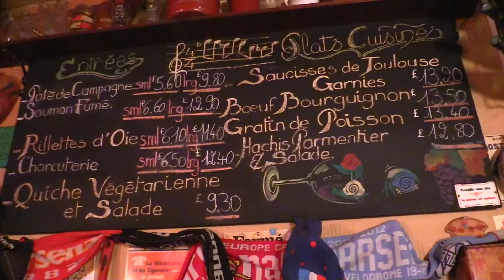Le Beaujolais - TOP 50 THINGS TO DO IN LONDON - London Wine Bar Guides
Le Beaujolais is a French Wine Bar in London's Soho.
In this London Guide Joolz Guides takes you to Le Beaujolais, one of Joolz's favourite wine bars and definitely one of his top 50 things to do in London. Le Beaujolais is a wonderfully charming wine bar as well as a restaurant. Good wines, cheeses and company can always be found here as well as fabulous staff.
There is also a private club downstairs where the food is of a very high quality.
Cheers!